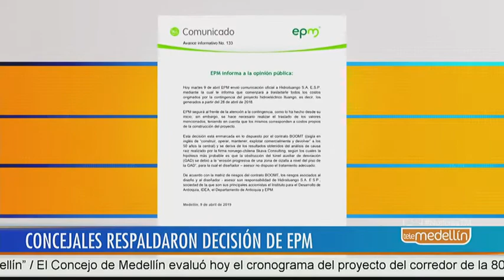Concejales respaldan solicitud de EPM de trasladar costos de contingencia [Noticias] - Telemedellín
Los concejales de Medellín respaldaron la solicitud de EPM para que la Sociedad Hidroituango asuma los costos de la emergencia de esa hidroeléctrica.